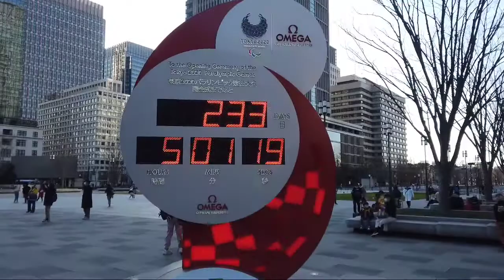TOKYO STATION WALKING TOUR